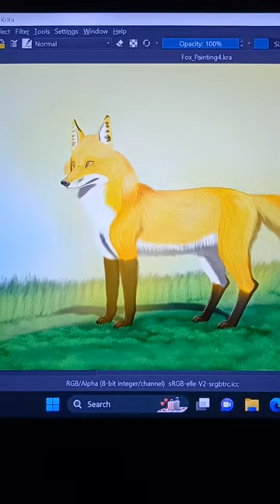Fox at the Field - Wildlife painting